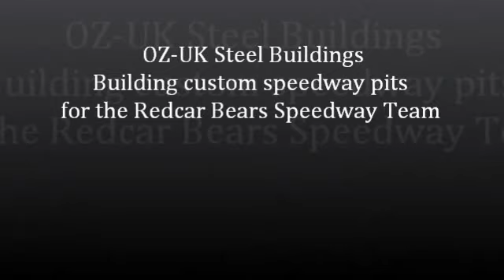OZ-UK CSB Adrian Flux Arena Speedway pits custom Steel Buildings